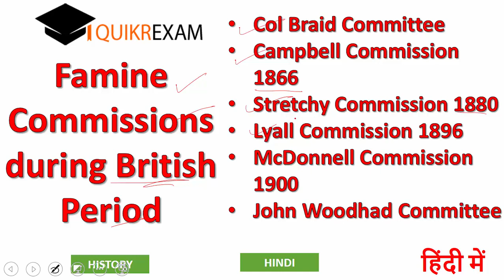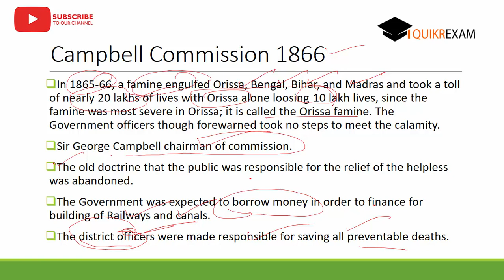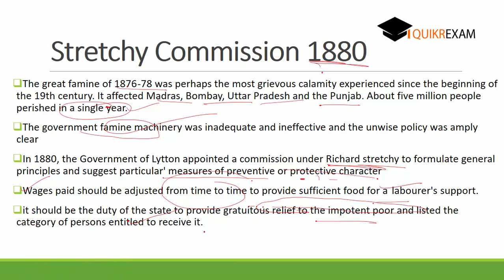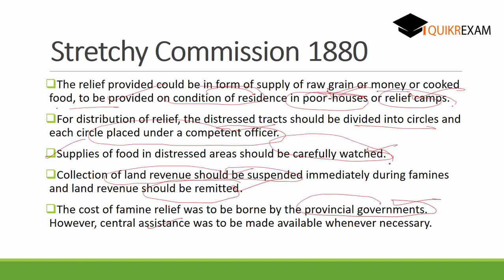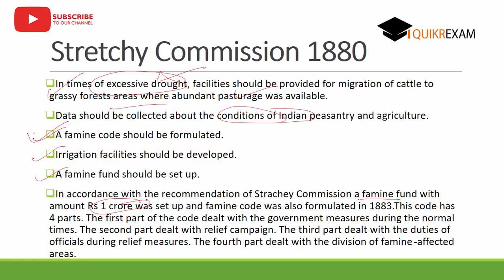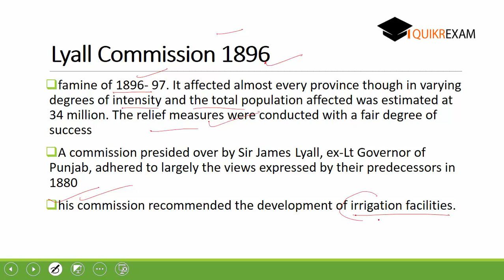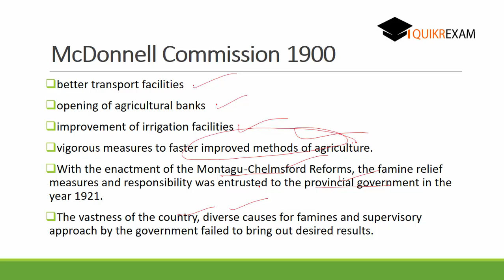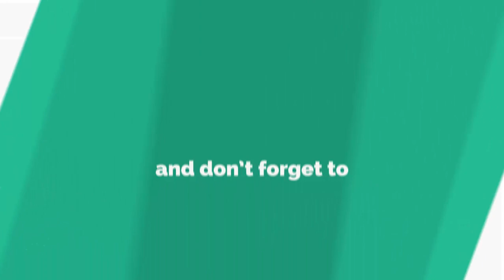Famine Commissions during British Period || Stretchy Commission 1880 || Lyall Commission 1896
Col Braid Committee
Campbell Commission 1866
Stretchy Commission 1880
Lyall Commission 1896
McDonnell Commission 1900
John Woodhad Committee

campbell commission
lyall commission
first industrial commission
who was the editor of inquilab in 1923
richard strachi
frazer commission
list of famines in india
bengal famine of 1943
orissa famine of 1866
bihar famine of 1873–74
great bengal famine of 1770
deccan famine of 1630–32
famine inquiry commission
woodhead commission
1959 congress session
bengal famine
famine meaning
first factory act passed in india
editor of inquilab
madras famine
famine meaning in malayalam
mansfield commission
different commissions of india
muddiman commission
fraser commission
famine commission 1901 chairman
1878 viceroy of india
aitchison commission
famine meaning in hindi
ilbert bill
welby commission
butler commission
lord lytton
hartog committee
first fiscal commission
moncrieff commission
john woodhead commission
campbell commission
lyall commission
first industrial commission
richard strachi
frazer commission
famine inquiry commission
woodhead commission
1959 congress session
bengal famine
famine meaning
editor of inquilab
madras famine
mansfield commission
muddiman commission
fraser commission
1878 viceroy of india
aitchison commission
ilbert bill
welby commission
butler commission
lord lytton
hartog committee
first fiscal commission
moncrieff commission
john woodhead commission